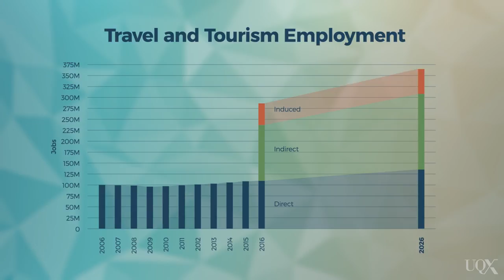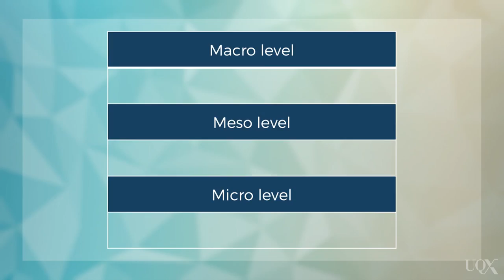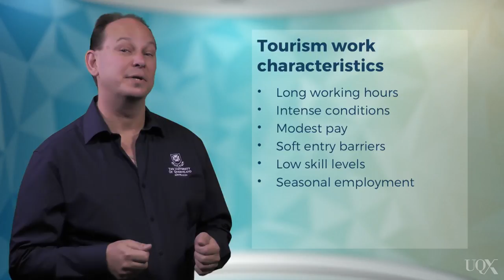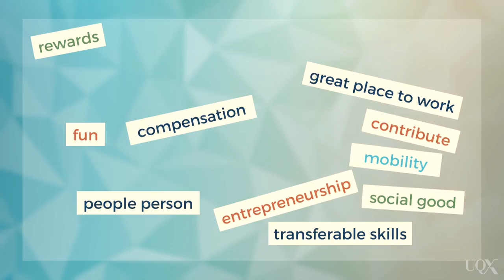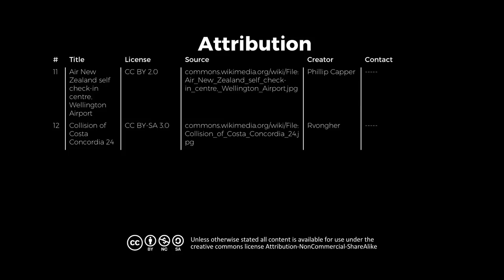UQx TOURISMx TOUR_028 The tourism workforce